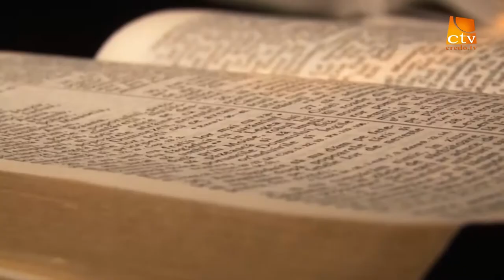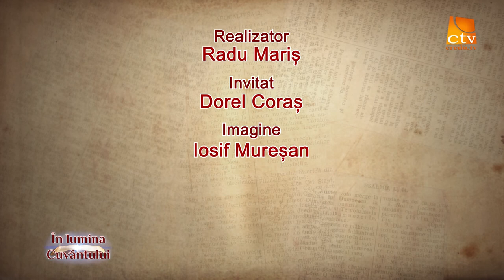In lumina Cuvantului 3 - Dorel Coras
In lumina Cuvantului, Dorel Coras, Credo TV, Radu Maris